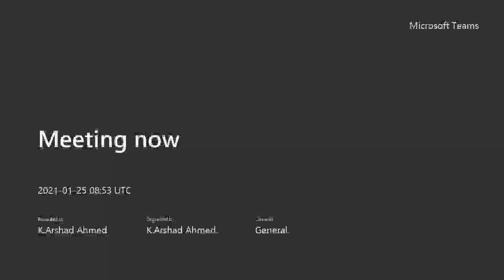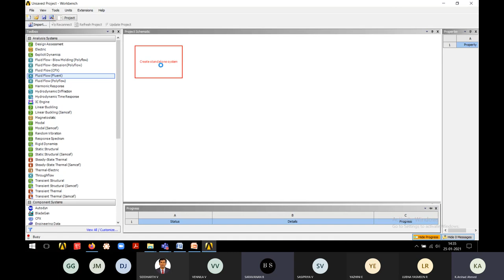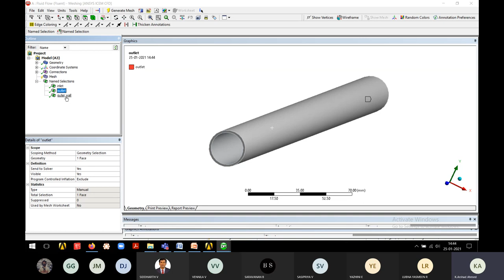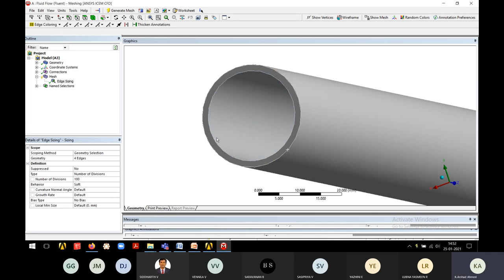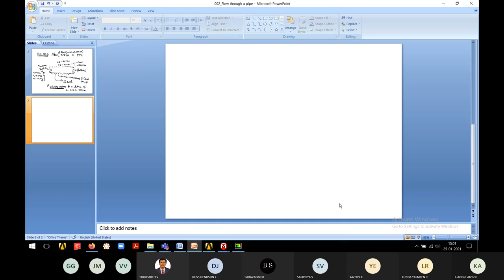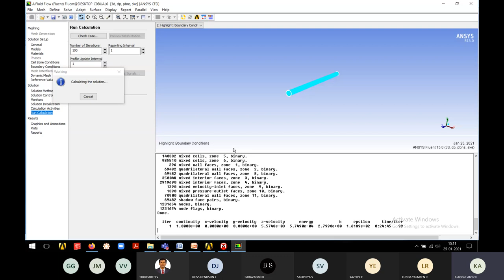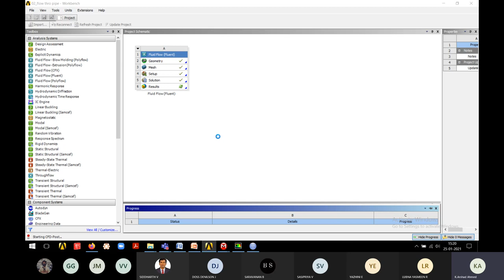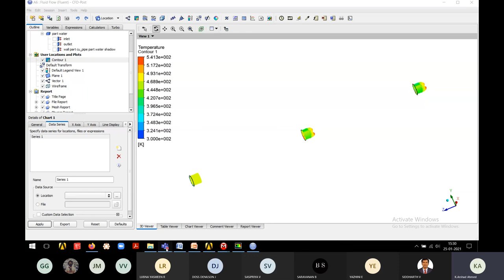lecture 3 - flow through the pipe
Study of heat transfer through an fluid flow over an copper pipe with applying heat over the copper tube with varying the velocity of flow